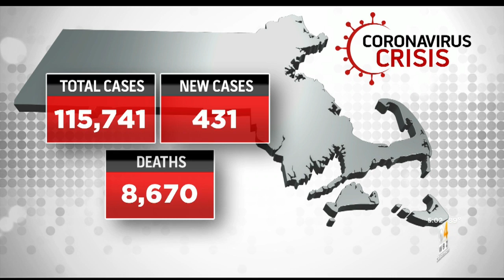Massachusetts Reports 431 New Coronavirus Cases, 13 Additional Deaths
The 7-day weighted average of positive tests in Massachusetts is now 1.2%.